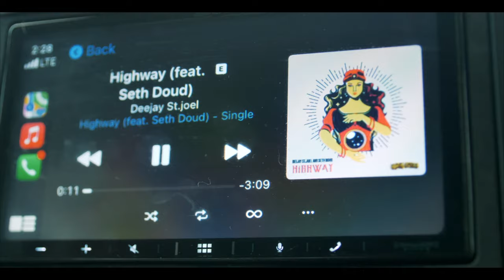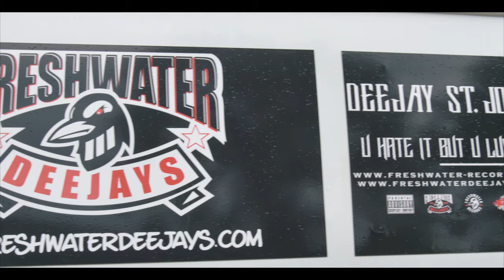Seth Doud Highway song 2023 | Freshwater Deejays | Official DJ Rap.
Seth Doud Highway song 2023 | Freshwater Deejays | Official DJ Rap.Official Music Video
It’s a Song About Traveling, Being Free and It’s Directed Towards People on Motorcycles.

Audio Links